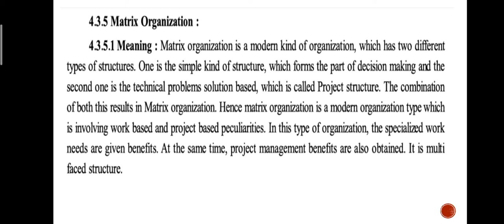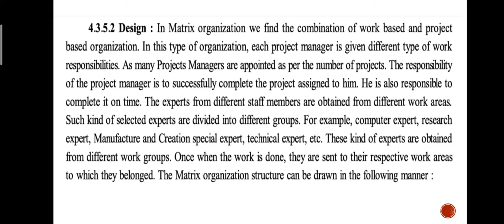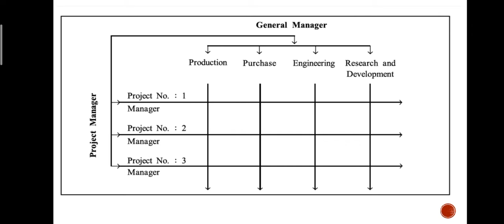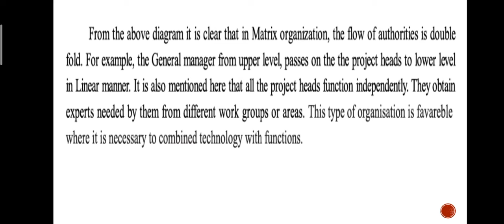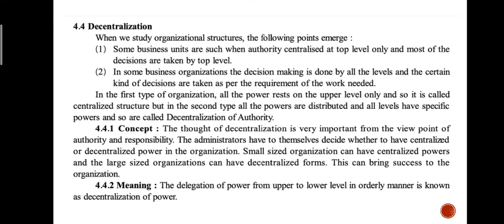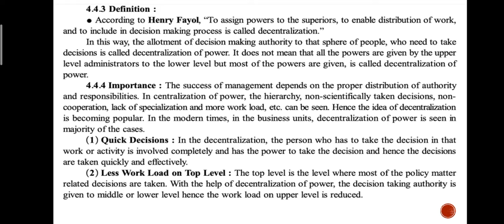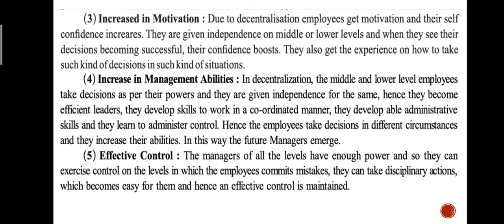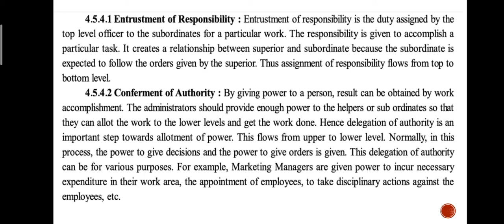12th OC | Chapter 4 | Organising |Part 4 | Rahul Makwana | GSEB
Decentralisation of power

- Meaning
-Characteristics